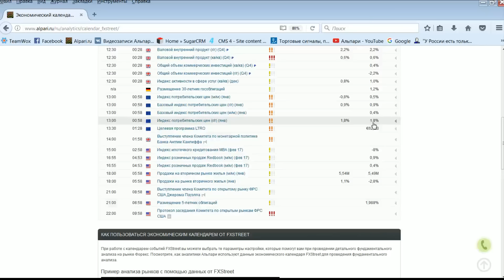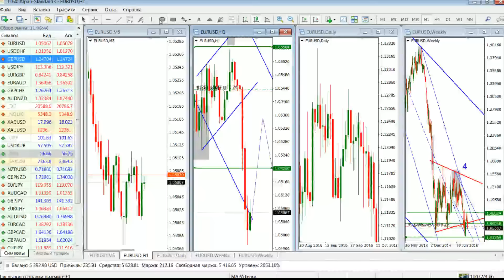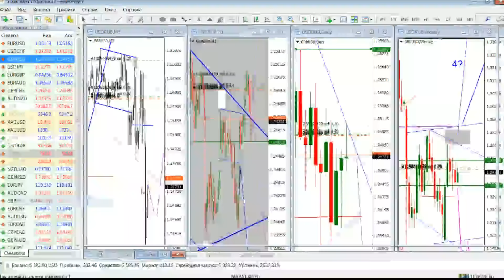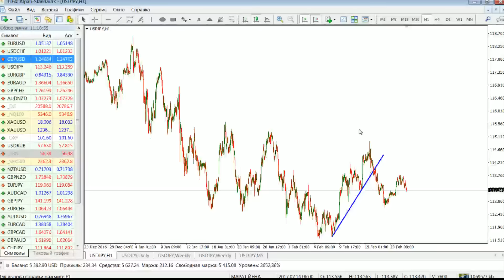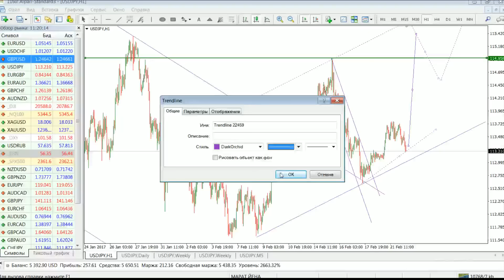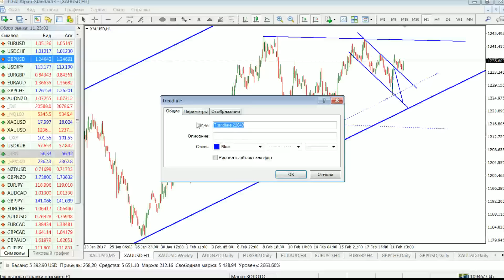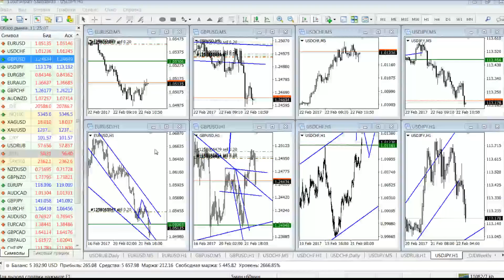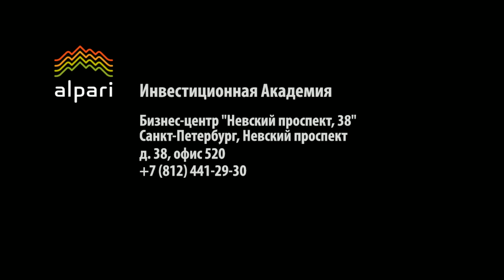Ежедневный обзор финансовых рынков 22.02.2017. Торговля без индикаторов.